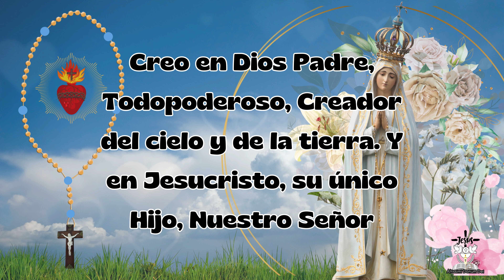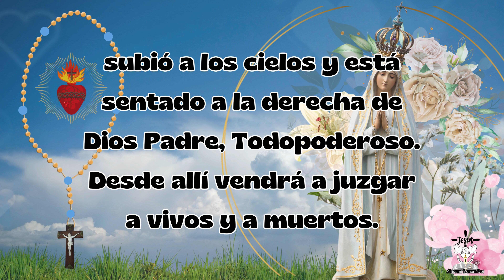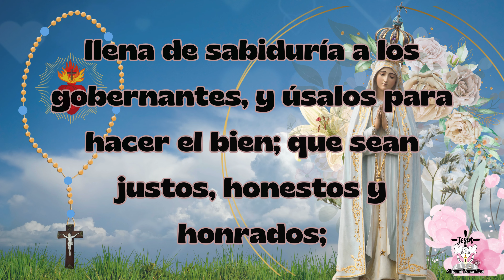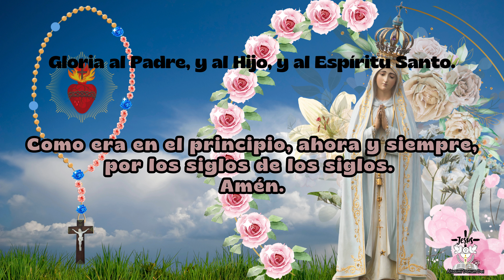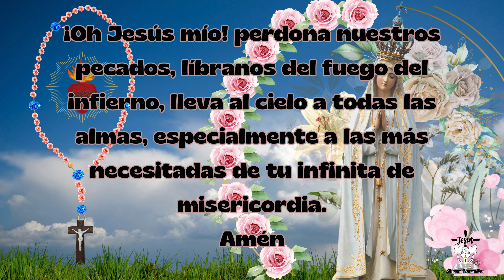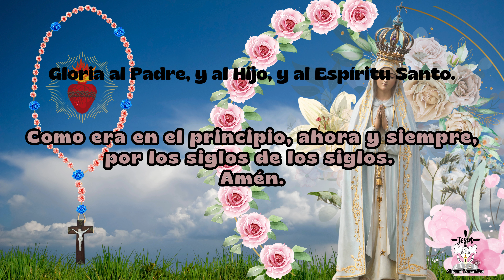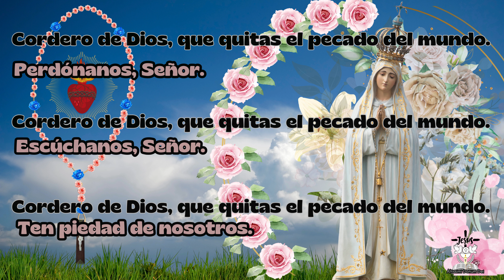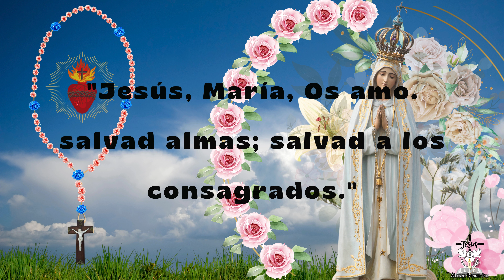🌷 SANTO ROSARIO de HOY LUNES 12 de FEBRERO 2024 🌷🕊 MISTERIOS GOZOSOS 📖 bíblico Católico ✝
SANTO ROSARIO de HOY LUNES 12 de FEBRERO 2024 (MISTERIOS GOZOSOS)

👉🌷Primer misterio gozoso: Anunciación del arcángel Gabriel y encarnación del Hijo de Dios. (Lc 1,30.32)
👉🌷Segundo Misterio gozoso:La visita de la Virgen María a su prima santa Isabel. (Lc 1,39-42)
👉🌷Tercer misterio gozoso: El nacimiento de Jesús en el portal de Belén (LC 2, 6-7)
👉🌷Cuarto Misterio gozoso: La presentación del Niño Jesús en el templo (Lc 2, 22-24)
👉🌷Quinto Misterio gozoso: La pérdida del Niño Jesús y su hallazgo en el templo (LC 2, 41-46)